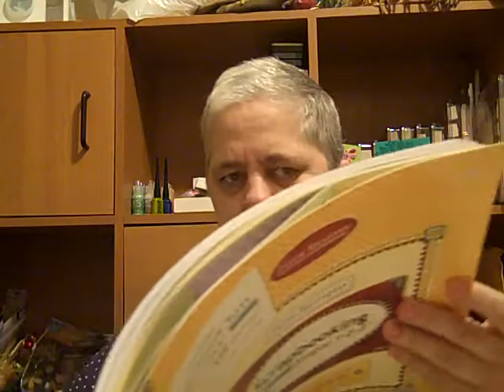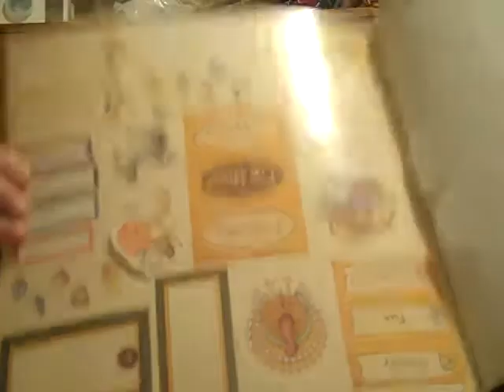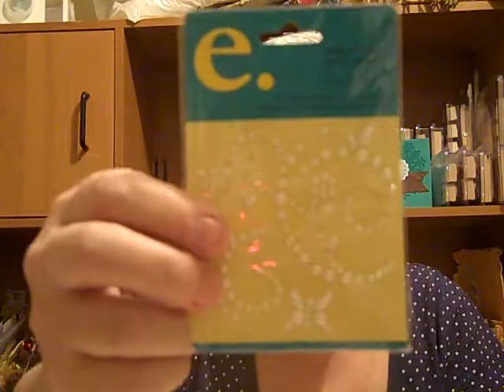A Fall & A Haul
Took a bad fall at the mall..hey that ryhmes LOL I'm ok...i think lol
Some goodies I managed to get in spite of!!!